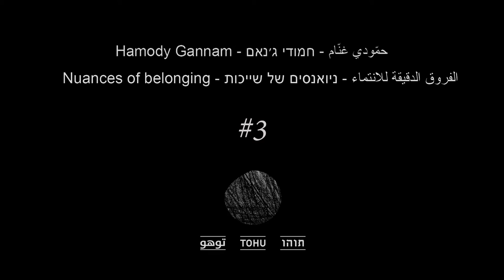#3 Nuances of belonging - Hamody Gannam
Video Column at Tohu Magazine tohumagazine.com

Since the winter of 2012 Hamodi Gannam has been visiting the village of Ikrit once a month, sometimes staying for a few days, capturing the place and the people living there on video and still photography. In this special video column for Tohu, he observes the details which constitute Ikrit and the nuances which tie the third-generation young people to the place, to the land, to the air of the village.
In November of 1948 the residents of Ikrit were ordered by the Israeli army to vacate the village, on the promise that they would be allowed to return in two weeks. When they tried to return, they were barred by the army. On July 31st, 1951, the Israeli High Court affirmed their return to the village. The decision has not been carried out and five months later, on Christmas Eve, the army bombed and destroyed the whole village, except for the church and the cemetery. The residents have not been allowed to return since. Nevertheless, life in the village has never ceased. Over the years the expelled residents continued to maintain the church and the cemetery, where they were allowed to bury their dead. In 2012, a group of young people, third generation to the expelled, decided to return to Ikrit, to establish some kind of a commune, to live their lives and to continue their struggle from the village itself, inhabiting old and temporary structures near the church.